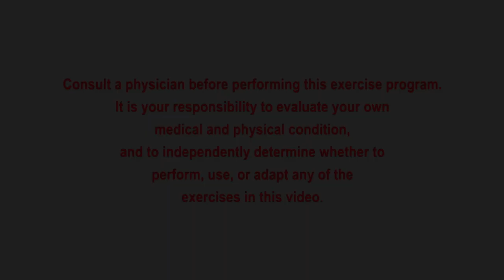Fit For Life with Karen - Quality of Life - Show 159 with bands